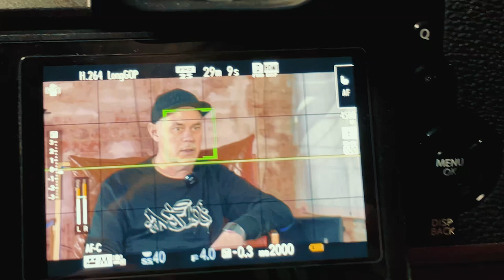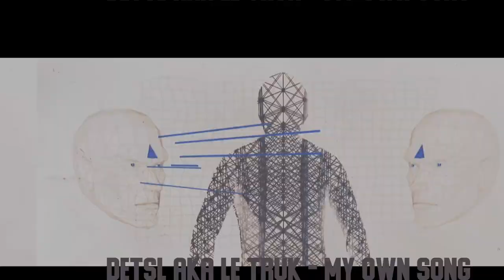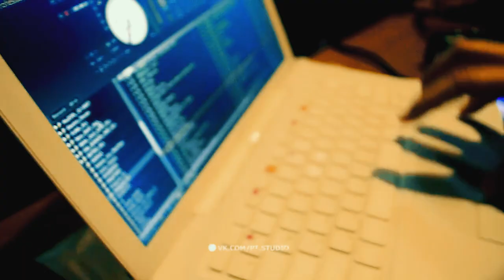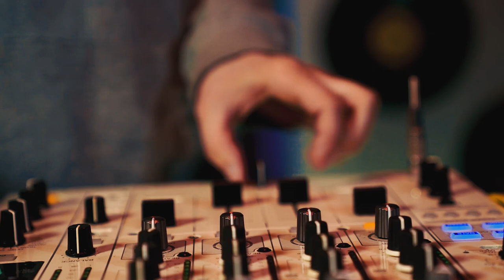DJ 108 - DA 108 - ХИП-ХОП ПУТЬ - Часть 2- SPEAK TO BASH -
Перед вами долгожданная вторая часть интервью с отцом хип-хопа DJ108 -  DA108 !
В этом видео Паша расскажет интересные истории и порассуждает о хип-хопе в целом!
Так что прыгай в удобное кресло у узнай как делается  тру хип-хоп!

Ozon Bank
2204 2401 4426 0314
Добавляйте комментарий "За Культуру"
Сотрудничество 👉

00:00  Начало
01:32 Первый вопрос
09:53 Биты для Децла
22:00 Текст для трека
32:00 Диссы
38:05 Серьёзные деньги
51:42 Поручиться за начинающих
54:38 Скрейтч батл

Большой Респект нашему Dj Алексею Юрову который сводил и скрейтчил крутые треки!

Большое спасибо команде операторов.

dj108, mc, beatmaker, soundproducer, команда DA108,
Диджей, музыкальный продюссер, звукорежиссер, поэт.
Биография:
В хип-хопе с 1986г.
1991г. - занимается диджеингом, специализируется на скрэтче и миксинге.

1992г. - основывает команду DA108, в которую до 2000г. также входил Купер (Bad B.).

1993г. - гастролировал как DA108

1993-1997гг. - записывал совместные трэки для таких культовых персонажей музыки, как Иосиф Кобзон, Иван Ургант, Юрий Энтин, Богдан Титомир.

1995г. - начал гастрольную деятельность.

1997г. - открыл студию "DJ108-PRODUCTION" и основал лэйбл "МАМАПАПА-RECORDS", продвигая молодые питерские команды.

1999г. - песня DA108 , на которое было снято видео, "Праздник Эй-Тона", попадает на Австрийский сборник лэйбла "Sabotaje records", выбивается в чарты австрийских, немецких и

итальянских радиостанций.

1999г. - по опросам "Rambler" признан как ЛУЧШИЙ хип-хоп ДИДЖЕЙ РОССИИ и "SCRATCH-MASTER-99".

2000г. - работал в Москве в "ОСТАНКИНО" на "Миксмедиа" ("МедиаСтар Концерт") в качестве саунд-продюссера Bad B. Альянса c Владом Валовым (Шеф) и Децла.
Снял 2 видео-клипа на "Праздник Эй-Тона (26)" и совместку с ТРИАТЛОН "Мы вместе".

летом 2000г. - "Sabotaje records" организует тур DA108 по городам Австрии и Германии.

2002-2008гг. - преподавал в школе диджеинга и саунд-продюссирования при клубе "Тоннель".

2004г. - признан официальным диджеем баскетбольной команды "ДИНАМО-СПБ".

Организатор первых Питерских хип-хоп фестивалей.

Основатель центра "Хип-Хоп Ассоциация Питера".

Имеет опыт ведущего на "Радио Рекорд" и "Порт-FM".

Выпустил рекламные ролики известным брэндам "КЛИНСКОЕ" ("Авип-локос") и "ХУББА-БУББА".

Выступал на ведущих площадках Санкт-Петербурга: ДС "Юбилейный", СКК, "Кадиллак", "Революция", "TUNNEL", "Магриб", "Лед-лимон", "Ноль" и др ...

Гастролировал: Мурманск, Петрозаводск, Архангельск, Северодвинск, Брест, Минск, Москва, Киев, Харьков, Рязань, Нижний Новгород, Казань, Уфа, Челябинск, Ханты-Мансийск, Сургут,

Барнаул, Волгоград, Анапа, Вологда, Пермь, Череповец, Магнитогорск, Ижевск, Калининград ...

Выступал на одной сцене с такими монстрами мирового хип-хопа, как COOLIO, BUSTA RHYMES и RUN DMC.

Постоянный участник ежегодных фестивалей, "WORLD of Drum-n-Bass", "Восточный Удар", "Dance Planet"

Дискография:

А ВОТ ТАК?!. (1999)
BREAKING-1 (1999)
2 (2005)
ЗАМЕШАТЕЛЬСТВО (2000)
БИТВА ПРИ КЛАУСТРОФОБУСЕ (2003)
ЭЛЕКТРОТОВАРЫ-1,2, NO FACE CREW(feat. Tonik, LA-ШТАКЕТ) (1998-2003)
BEST OF H-HOP-2004
REAL HIP-HOP OF 90’S (2005)
COLORS OF R’N’B (feat. DJ R-Beat)IN DA CLUB (2005)
RAP:
DA108 - ДОРОГА НА ВОСТОК (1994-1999) DA108 FLAVA – 1, 2 и 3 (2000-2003)
DA108 "КОМБИНАТОР" (2004)
и ремикс-альбом «ДАЖЕ ЕСЛИ… re-Комбинатор»

по вопросам гастролей писать в Контакт